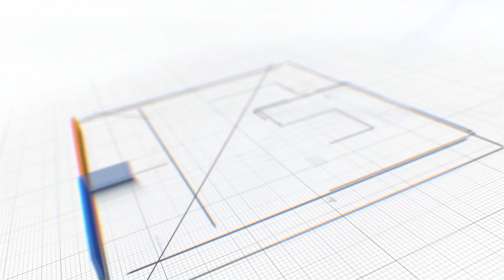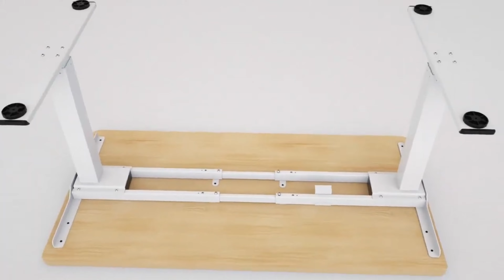A legjobb íróasztal forever - ACGAM ET225E teszt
➤Kupon a vázhoz: ACGAMET225
➤Kupon a laphoz: ACGAMMDF4
➤Kupon a komplett asztalhoz: ET225EDB2

➤Ha nem működik a kupon csatlakozz sok ezer fős Facebook csoportunkhoz itt, és kérj friss kupont

Ezeket az eszközöket használom a videókhoz:

Mikrofon 1
Mikrofon 2
Mikrofon 3
Szivacs visszhang ellen 1
Szivacs visszhang ellen 2
Famintázatú háttér
ND szűrő objektívre
Lámpa 1
Lámpa 2
Lámpa 3